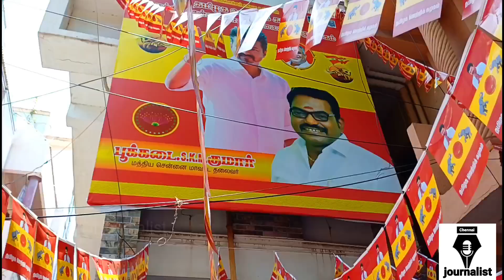தவெக கழக மகளிர் அணி எங்க தலைவர் விஜய் அண்ணா தான்